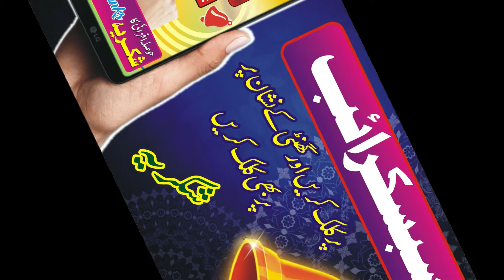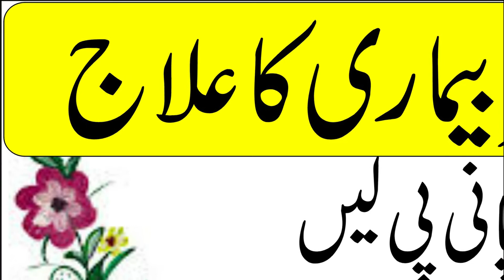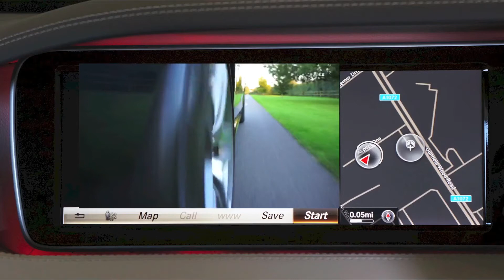har bimari ka wazifa, Har Bimari Ka qurani ilaj,bimari se shifa ka nabvi amal ,qurani dua,wazifa,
har bimari ka wazifa qurani ilaj# Har Bimari Ka Ilaj -Quran Se,la ilaj bimari se shifa ka nabvi amal - wazifa for health in urdu,Nabvi Dua se Tamam Bimariyon Ka ilaj - Dunya ki Har Beemari Se Shifa

har bimari ka ilaj ki dua har bimari ka ilaj,har bimari ka ilaj ka wazifa,qurani wazifa,tib e nabvi,qari zaheer javed,quran se bimari ka ilaj